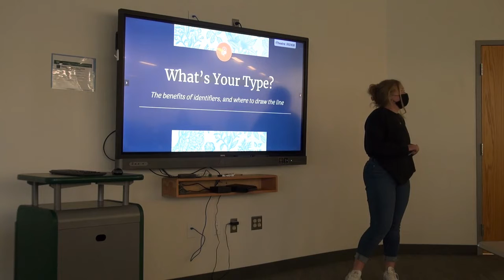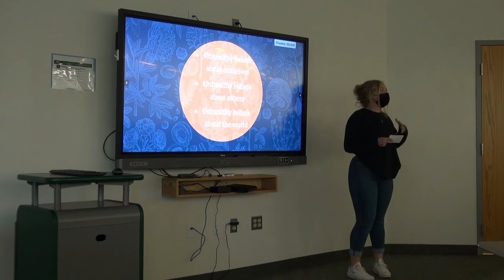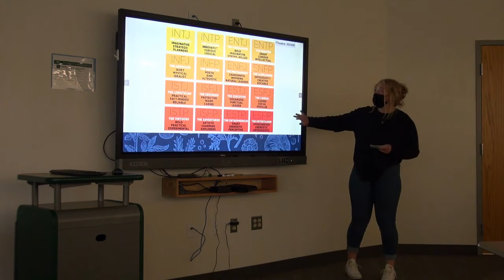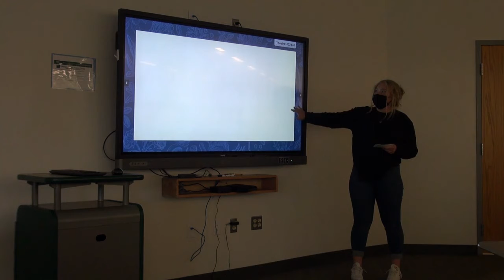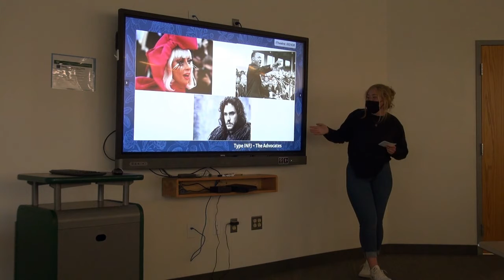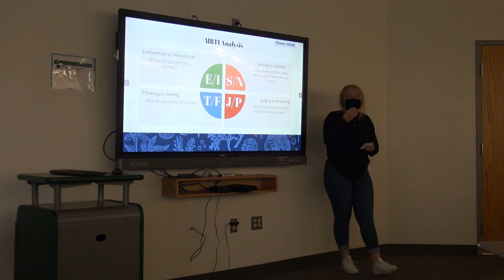What's Your Type? by Kayla Fox